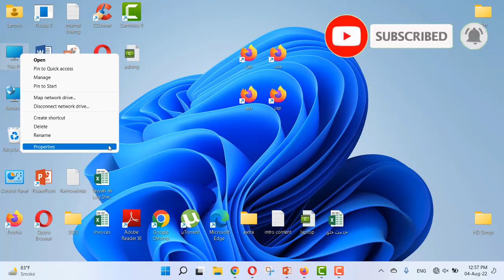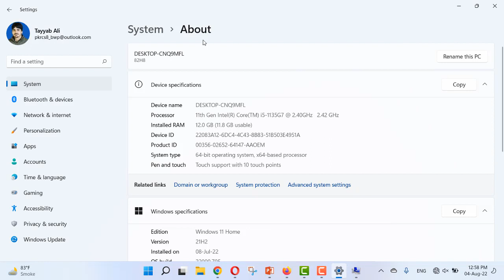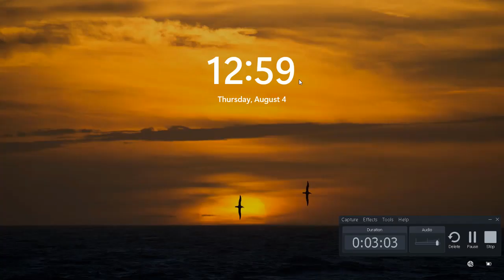How to Fix Slow Performance Issue After Update On Windows 7/8/ 10/11 (2022)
If your windows 10 slow after update or windows 11 slow performance fix after update. Fix if windows 10 slow boot after update or windows 10 slow performance fix. Speed up windows 10 or Speed Up Windows 11 performance. Learn how to speed up windows 10 pc performance and fix windows 10 slow performance fix . Step by step tutorial on how to speed up windows 10 or how to fix lag in laptop windows 10 after update. It will also increase FPS in games if you play games like Valorant Warzone Counter Strike Warcraft Minecraft Roblox or games like Witcher's. Speed up Windows and boost PC speed. Also Fix slow Startup and make pc faster.

how to fix lag in laptop windows 10 after update
make pc faster
laptop slow
speed up laptop
easytechgeek

FreeSourceCode php java#.net#unity3d#android